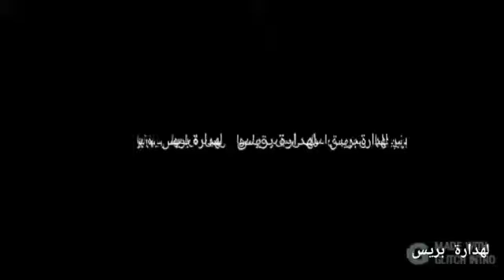اخبار لهدارة بريس المركب السوسيو التربوي بلهدارة